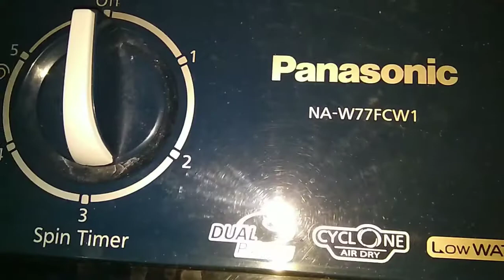Mesin Cuci baru tapi sudah bersuara berisik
Review mesin cuci panasonic
mesin cuci dua tabung ini beli ahir desember 2017 dan merupakan type terbaru saat itu
kemudian pada juni (bulan puasa) ada bunyi kasar semacam bunyi gesekan atau aus .
komplin panasonic sangat sulit ...
kami sudah menghubungi by email beberapa kali no respon no action ... sangat beda dgn pengalaman saya waktu pake tv sharp ... hari ini komplain besok hari ini di tlp kemudian esoknya satu mobil sharp datang ke rumah
kalo panasonic ini bulan puasa komplain kerusakan suara kasar ini g ditanggepi sampe setelah lebaran hanya janji² saja no action ...
intinya kecewa dgn layanan pirna jual panasonic